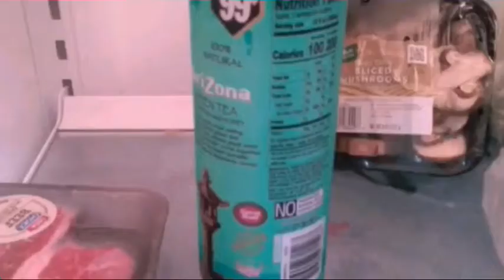Love is only 99 cents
A vaporwave love story about a man and his Arizona green tea